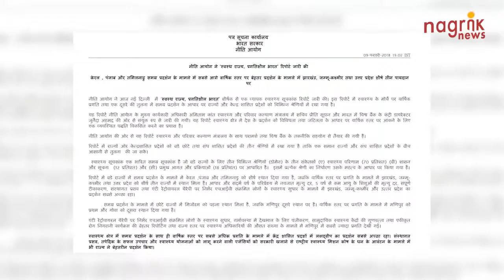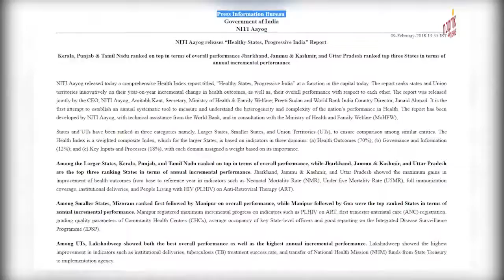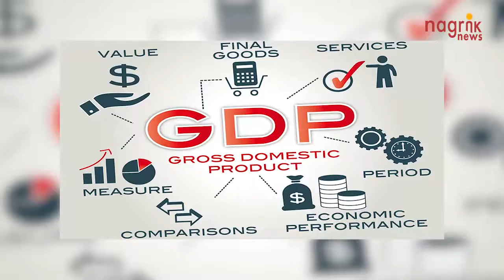राज्यों के स्वास्थ्य सूचकांक में यूपी, बिहार फिर पिछड़े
भारत सरकार के थिंक टैंक की रिपोर्ट ‘स्वस्थ राज्य प्रगतिशील भारत’ शीर्षक से जारी की गयी है. इस रिपोर्ट के में प्रस्तुत स्वस्थ्य सूचकांक के के स्टेट हेल्थ रैंकिंग में केरल पहले पायदान पर है. वहीं उत्तर प्रदेश और बिहार इस रैंकिंग में सबसे नीचे हैं. पिछले साल 2018 की रैंकिंग में भी केरल टॉप पर था. हालांकि पिछले साल के मुकाबले केरल के प्रदर्शन में गिरावट आई है. इस रिपोर्ट के मुताबिक आंध्र प्रदेश और महाराष्ट्र स्वास्थ्य सुविधाओं के मामले में दूसरे और तीसरे नंबर पर हैं. नीति आयोग स्वास्थ्य मंत्रालय के साथ मिलकर वर्ल्ड बैंक की मदद से 23 अलग-अलग पैमानों पर राज्यों का आकलन करता है, जिसके आधार पर स्टेट हेल्थ रैंकिंग जारी की जाती है. इसे स्वास्थ्य योजना परिणाम (नवजात मृत्यु दर, प्रजनन दर, जन्म के समय स्त्री-पुरुष अनुपात), संचालन व्यवस्था और सूचना (अधिकारियों की नियुक्ति अवधि) और प्रमुख इनपुट / प्रक्रियाओं (नर्सों के खाली पड़े पद, जन्म पंजीकरण का स्तर) में बांटा गया है. इस तरह की पिछली रैंकिंग फरवरी 2018 में जारी की गई थी. इस रिपोर्ट में पिछली बार के मुकाबले सुधार और कुल मिलाकर बेहतर प्रदर्शन के आधार पर राज्यों और केंद्र शासित प्रदेशों की रैंकिंग तीन श्रेणी में की गई है. पहली श्रेणी में 21 बड़े राज्यों, दूसरी श्रेणी में आठ छोटे राज्यों और तीसरी श्रेणी में केंद्र शासित प्रदेशों को रखा गया है. पूरी रैंकिंग में 21 बड़े राज्यों की लिस्ट में उत्तर प्रदेश सबसे नीचे 21वें पायदान पर है. उसके बाद क्रमश: बिहार, ओडिशा, मध्य प्रदेश और उत्तराखंड हैं. पिछले साल के मुकाबले सुधार के मामले में 21 बड़े राज्यों की सूची में बिहार 21वें स्थान पर सबसे नीचे रहा है जबकि उत्तर प्रदेश 20वें, उत्तराखंड 19वें और ओडिशा 18वें स्थान पर रहा है. रिपोर्ट के मुताबिक बड़े राज्यों में हरियाणा, राजस्थान और झारखंड ने पिछली बार की तुलना में अपनी रैंकिंग में सुधार किया है. वहीं छोटे राज्यों में त्रिपुरा पहले पायदान पर रहा. उसके बाद क्रमश: मणिपुर, मिजोरम और नगालैंड का स्थान रहा. रिपोर्ट के अनुसार केंद्रशासित प्रदेशों में दादर एंड नागर हवेली (पहला स्थान) और चंडीगढ़ (दूसरा स्थान) में स्थिति पहले से बेहतर हुई है. सूची में लक्षद्वीप सबसे नीचे तथा दिल्ली पांचवें स्थान पर है.  इस रिपोर्ट के जारी किए जाने के मौके पर नीति आयोग के उपाध्यक्ष राजीव कुमार ने कहा, ‘‘यह एक बड़ा प्रयास है, जिसका मकसद राज्यों को महत्वपूर्ण संकेतकों के आधार पर स्वास्थ्य सेवाओं के क्षेत्र में सुधार के लिए आपस में प्रतिस्पर्धा के लिए प्रेरित करना है.’’ आयोग के सदस्य डॉ वी के पॉल ने कहा, ‘‘स्वास्थ्य क्षेत्र में अभी काफी काम करने की जरूरत है. इसमें सुधार के लिए स्थिर प्रशासन, महत्वपूर्ण पदों को भरा जाना और स्वास्थ्य बजट बढ़ाने की जरूरत है.’’इस रिपोर्ट में कहा गया है कि केंद्र सरकार को सकल घरेलू उत्पाद का 2.5 प्रतिशत स्वास्थ्य पर खर्च करना चाहिए. जबकि राज्यों को स्वास्थ्य पर राज्य जीडीपी का औसतन 4.7 प्रतिशत से बढ़ाकर 8 प्रतिशत खर्च करना चाहिए. कई संकेतकों पर खराब प्रदर्शन के कारण रिपोर्ट के अनुसार बेस ईयर और रिफरेंस ईयर के बीच बिहार, उत्तर प्रदेश, उत्तराखंड, मध्य प्रदेश और ओडिशा का स्वास्थ्य की रैंकिंग घटी है.